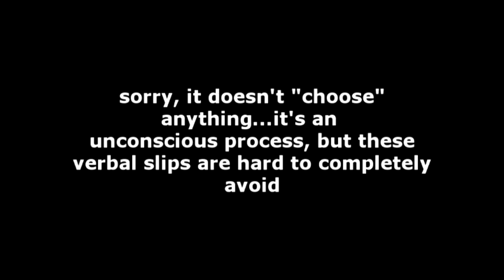Hjernevask (Brainwash) Commentary 3 of 3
Commentary on the TV series Hjernevask (Brainwash) on Norwegian TV. I try to make a case that many of the problems causing the heat in the debate stem from grounding some ethical principles on unsound ideas. Rather than throwing out the principles entirely or having to reject biological aspects of human nature, I think the two can coexist peacefully and potentially to the benefit of the ethical ideas. This is my first video blog and was unscripted. I made a couple of mistakes, but just left them in as they don't really change my meaning. they're just a little embarrassing. I welcome comments.